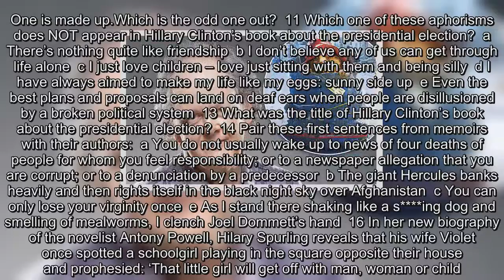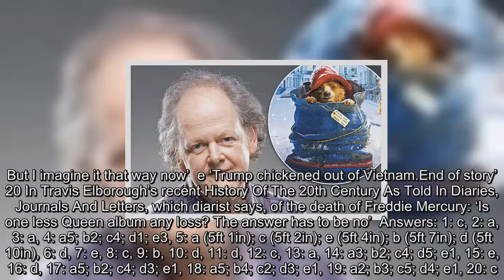Craig Brown tests your literary knowledge for 2017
1Who revealed in his recent autobiography that he used to drive a gold Rolls-Royce with the number plate YOB 1? 2 The lover of which author addressed them by the pet-name ‘Teddy-ponk’? 3 Actor Tom Hanks published his first book of short stories this year, all of them based on items in his collection.What are those items? 4 Match the writer with the early job: 5 All of these people had biographies published about them this year.Place them in order of height, with the shortest first.Which playwright said this to former National Theatre director Nicholas Hytner, as reported in Hytner’s autobiography, Balancing Acts? 7 Which one of these pieces of advice is NOT contained in Ivanka Trump’s new self-help book Women Who Work? a Know that you can be kind and still be effective b We each get one life and it’s up to us to live it to the fullest c One of the best ways to master communication? Ask questions and listen well d Another way to foster your curiosity is to talk to people e Work hard, and your daddy will promote you 8 Which diarist revealed that in their youth they had consumed opium, LSD and crystal meth, and that, aged 30, they had carved the word ‘FAILURE’ on to a pumpkin? 9 Who, according to a book published this year, wrote this in a Norfolk visitors’ book: ‘Today with my friends we tried to bring modern history to the world’? 10 Four of these crime novelists, listed in The Story Of Classic Crime In 100 Books by Martin Edward, are real.One is made up.Which is the odd one out? 11 Which one of these aphorisms does NOT appear in Hillary Clinton’s book about the presidential election? a There’s nothing quite like friendship b I don’t believe any of us can get through life alone c I just love children – love just sitting with them and being silly d I have always aimed to make my life like my eggs: sunny side up e Even the best plans and proposals can land on deaf ears when people are disillusioned by a broken political system 13 What was the title of Hillary Clinton’s book about the presidential election? 14 Pair these first sentences from memoirs with their authors: a You do not usually wake up to news of four deaths of people for whom you feel responsibility; or to a newspaper allegation that you are corrupt; or to a denunciation by a predecessor b The giant Hercules banks heavily and then rights itself in the black night sky over Afghanistan c You can only lose your virginity once e As I stand there shaking like a s ing dog and smelling of mealworms, I clench Joel Dommett’s hand 16 In her new biography of the novelist Antony Powell, Hilary Spurling reveals that his wife Violet once spotted a schoolgirl playing in the square opposite their house and prophesied: ‘That little girl will get off with man, woman or child.’Who was that little girl? 17 Match the 2017 castaway with their Desert Island book: b One Flew Over The Cuckoo’s Nest by Ken Kesey c Principles Of Orchestration by Nikolai Rimsky-Korsakov d The Story